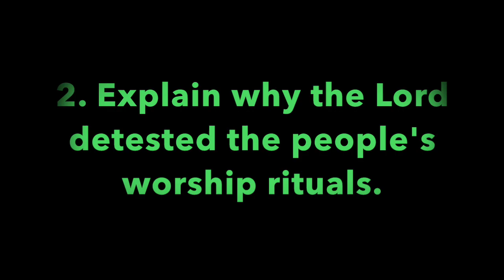Pleasant Green Sunday School Lesson 3-1-2020, Minister, Leonard Harris